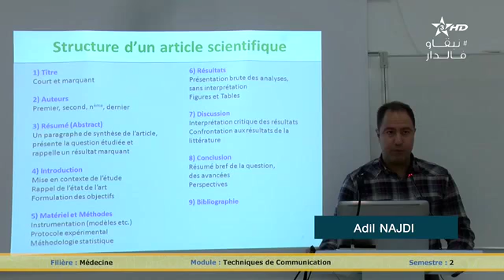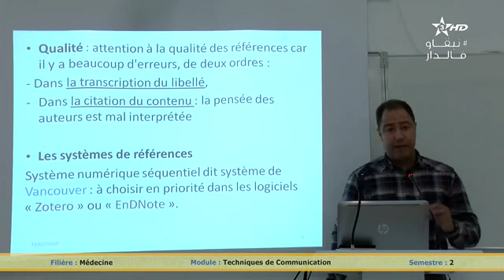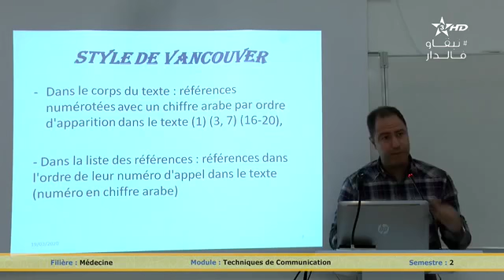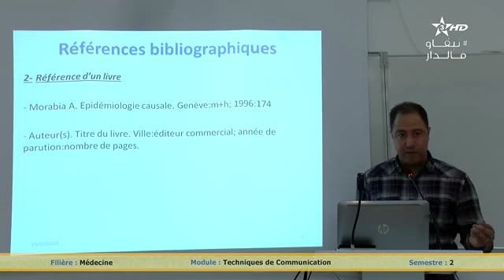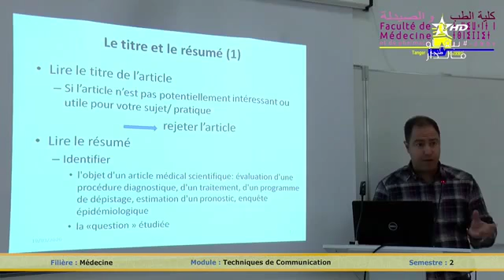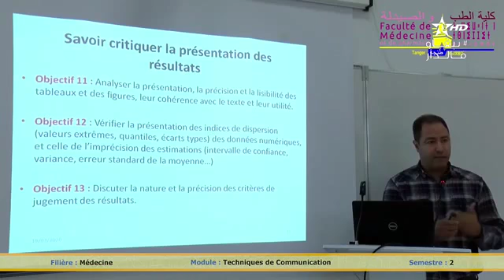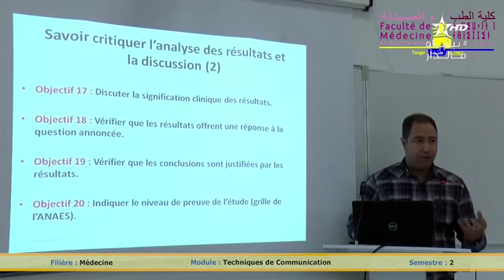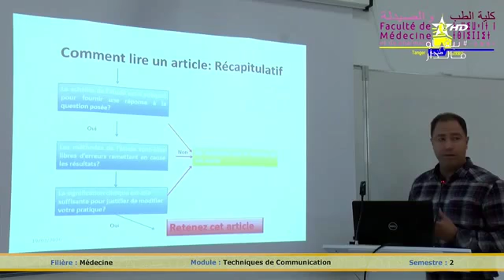Techniques De Communication P2 19 Juin